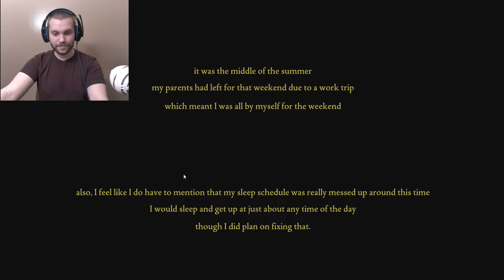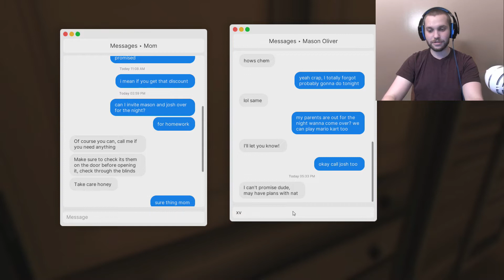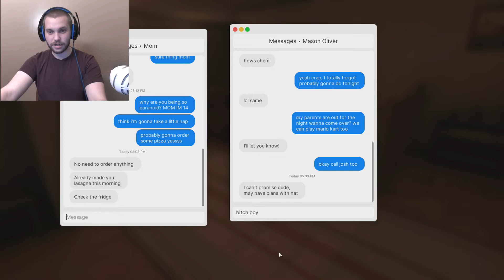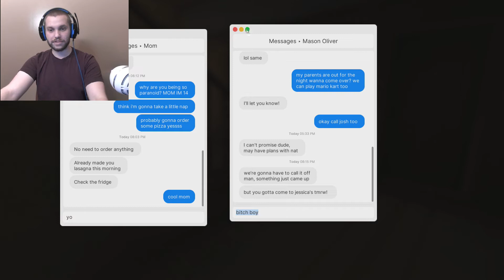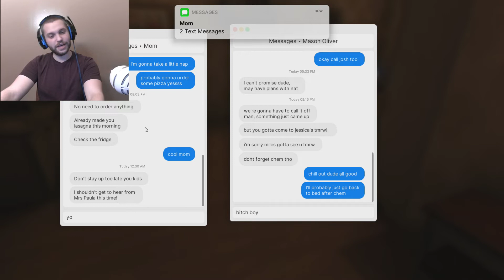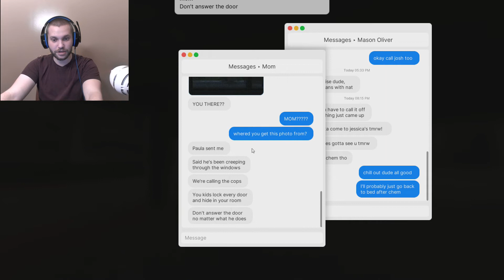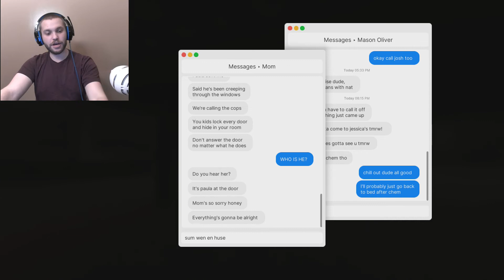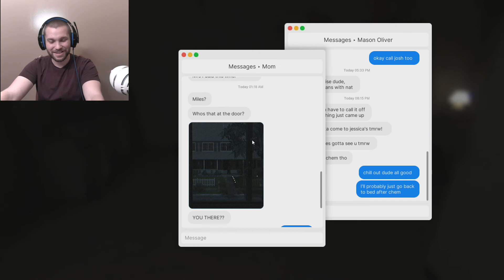Fears to Fathom - Home Alone │ A Spooky Game #25 (the best one I've played)